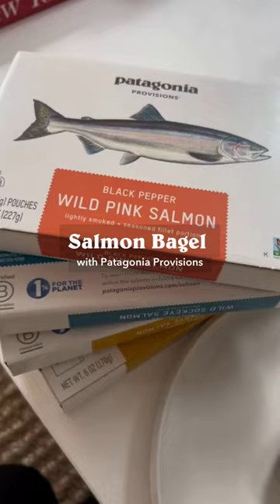Salmon Bagel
Bagels and lox go together like, well, as good as any two things have ever gone together. Sub our Lemon Pepper Wild Sockeye Salmon for those translucent slices of smoked salmon though and you've got a whole new dimension of bagel + salmon goodness. Video: @ingrid.peterson